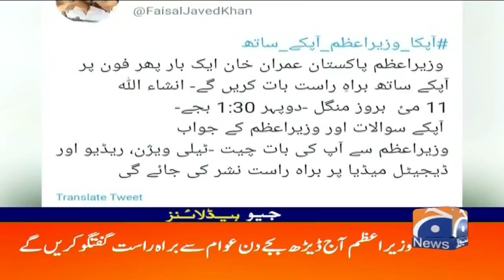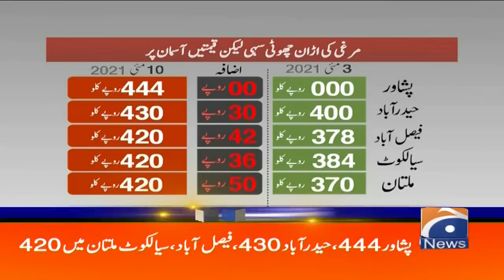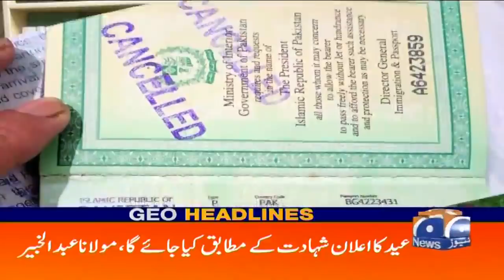Geo Headlines 12 AM | 11th May 2021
GeoHeadlines 12 AM | 11th May 2021